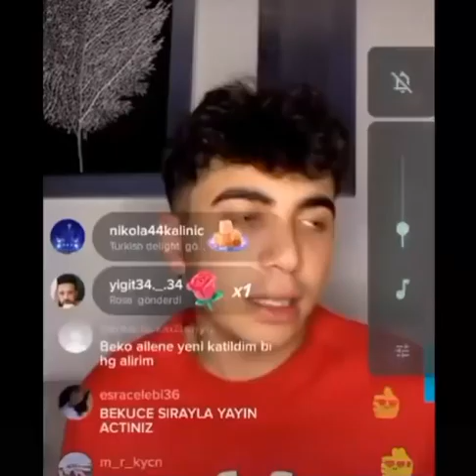Berke Juan YarBer hakkında konuştu - "Tam olarak sevgili değiliz"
Not : KALDIRMAK İSTEDİĞİNİZ BİR VİDEOM VARSA LÜTFEN BENİMLE İLETİŞİME GEÇİN.

Özgür Deniz Cellat
Cellat36
Cemre Solmaz
Ceren Yaldız
Kürşat Juan
Merve Yalçın
Berke Juan
Yaren Alaca
Semiraminta
Yeliz Korkmaz
Uzun Makarna
Özgür Balakar
Sera Varol
Yusuf Şenli
Semih Varol
Enes Batur
Eda Sakız
Duygu Aycan
Meriç İzgi
Doğanay Oğuz
Deliyiz46
Tamer Acar
Kumsal Seku
Fenomen House
Boom Club
Melek Gökçek
Samet Kardeşler
Cansu Tekin
Bilalgrass
Özüm Altın
Ecrin Su Çoban
Berfinmis
Berfin Öztürk
Yağız Çiçek
Obeyfendimen
Adem Ön
Ece Ronay
Ecetaylanr
Cioman
Cihan
Ayda Kutay
Bartu Dev
Selinay Yalçın
Berkay Akman
Aspenya
Ayhan Juan
Sametoloji
Samet Topçu
Rüzgarlive
Baran Yıldız
Didem Açar
Diddew
Yeşimresmi
Aysudexx
Aysuderesmi
Aysude Örnek
Yiğitresmi
Yiğit Can Çakmak
Mehmet Javeed
Buse Korkmaz
Thebehz
TikTok Özgür Deniz Cellat
TikTok Kürşat Juan
TikTok Merve Yalçın
TikTok Berke Juan
TikTok Yaren Alaca
TikTok Semiraminta
TikTok Yeliz Korkmaz
TikTok Uzun Makarna
TikTok Özgür Balakar
TikTok Sera Varol
TikTok Yusuf Şenli
TikTok Semih Varol
TikTok Duygu Aycan
TikTok Meriç İzgi
TikTok Doğanay Oğuz
TikTok Tamer Acar
TikTok Kumsal Seku
TikTok Fenomen House
TikTok Boom Club
TikTok Melek Gökçek
TikTok Samet Kardeşler
TikTok Cansu Tekin
TikTok Bilalgrass
TikTok Özüm Altın
TikTok Ecrin Su Çoban
TikTok Berfinmis
TikTok Berfin Öztürk
TikTok Yağız Çiçek
TikTok Obeyfendimen
TikTok Adem Ön
TikTok Ece Ronay
TikTok Ecetaylanr
TikTok Cioman
TikTok Cihan
TikTok Ayda Kutay
TikTok Bartu Dev
TikTok Selinay Yalçın
TikTok Berkay Akman
TikTok Aspenya
TikTok Ayhan Juan
TikTok Sametoloji
TikTok Samet Topçu
TikTok Rüzgarlive
TikTok Baran Yıldız
TikTok Didem Açar
TikTok Diddew
TikTok Yeşimresmi
TikTok Aysudexx
TikTok Aysuderesmi
TikTok Aysude Örnek
TikTok Yiğitresmi
TikTok Yiğit Can Çakmak
TikTok Mehmet Javeed
TikTok Buse Korkmaz
TikTok Thebehz